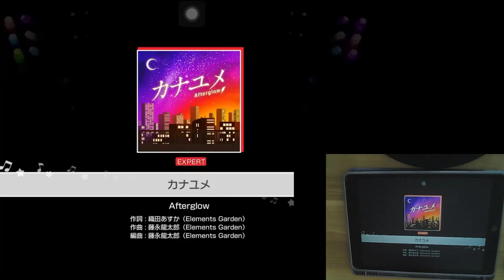「バンドリ」BanG Dream! : カナユメ (Kanayume) [Expert] w/handcam